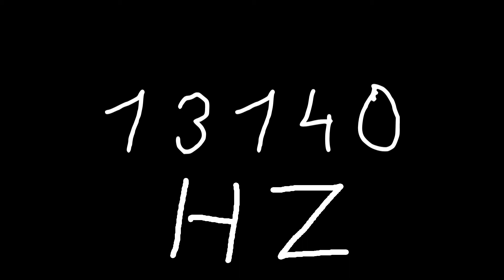13140 hz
Just sound.

chords
sounds
noise
tone
noises
tones
audio
wave
waves
sin
sine
sinus
sinoid
heart
heartbeat
resonancy